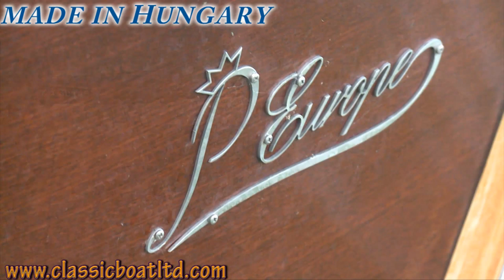Electric Boat HD